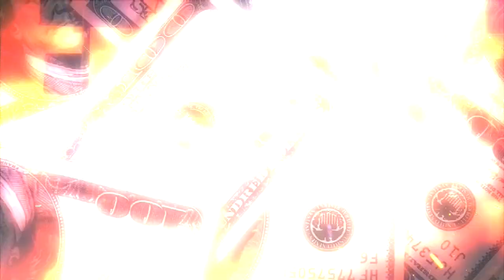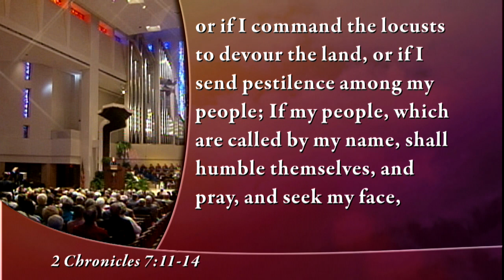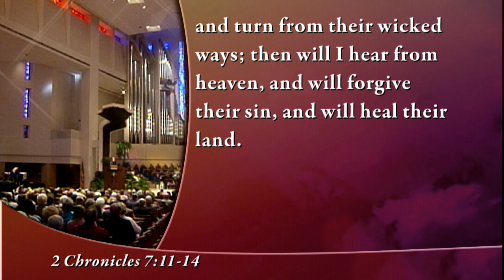A Shield for America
In the face of national crisis, the calls for repentance, prayer and God’s mercy all indicate the need for a massive revival and great awakening. “For Him to hear our prayers, to forgive our sins, and to restore our shield,” says Dr. Kennedy, “would be a glorious outcome of these tragic events of recent days.”

Dr. Kennedy shares more in this important message with vital relevance today, which he preached weeks after the 9/11 attacks on America.